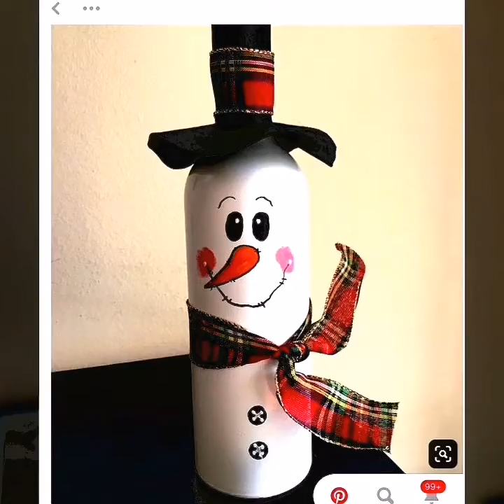Wonderful Chrismas Recycled Wine Bottle Craft ideas || DIY Snowman Wine Bottle Decor for Christmas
Wonderful Chrismas Recycled Bottle Craft ideas || DIY Snowman Bottle Decor for Christmas